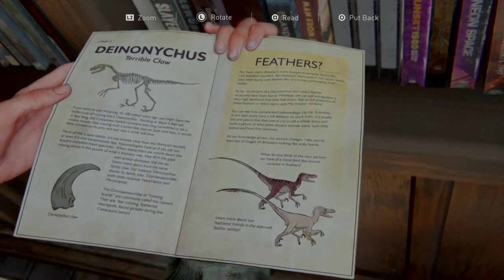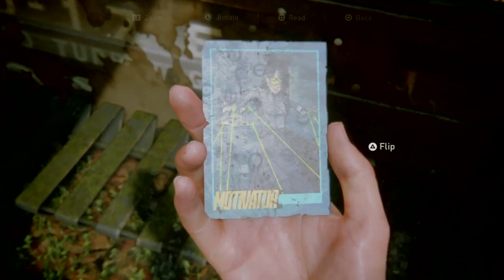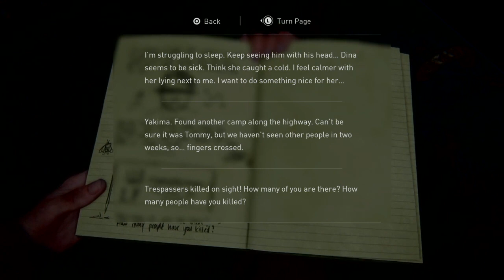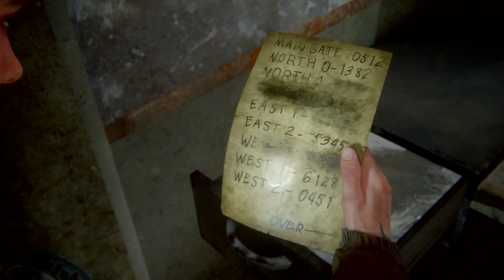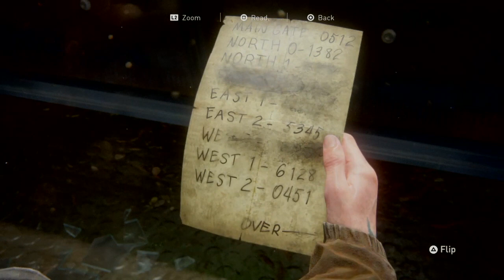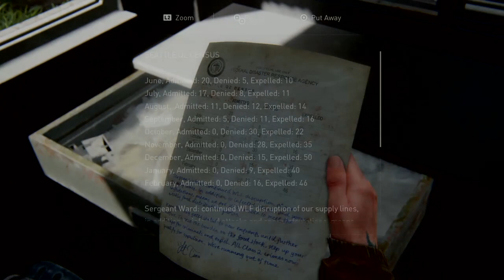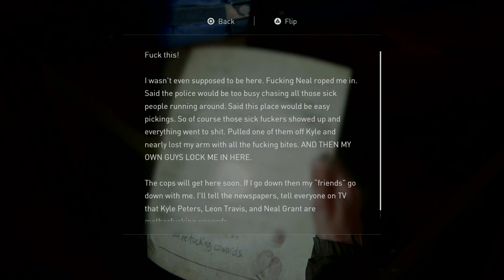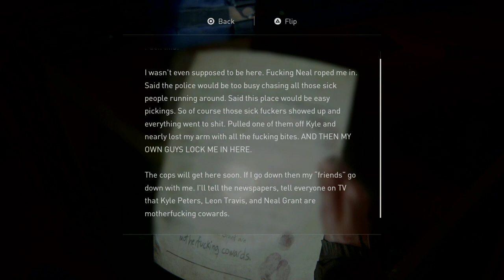My Heart Can't Handle This | Episode 2 | The Last Of Us Part 2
What did you guys think of this super sad scene?! I had to stop playing for a few hours and gather myself! Ugh...so sad.

Also let me know what other games you would like to see me play! :)